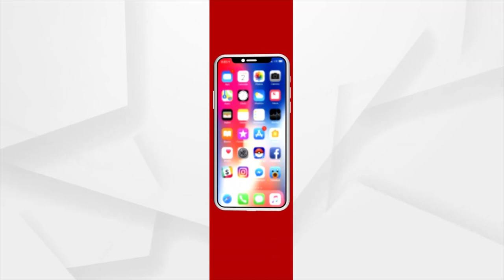Extensive Areas of the Tirtol Region are Submerged | ArgusNews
Due to rise of the water level, Extensive areas of the Tirtol area have been submerged, More than 28 families from Kotkana village in the Tirtol block are under water.